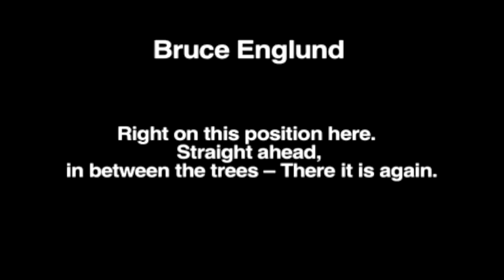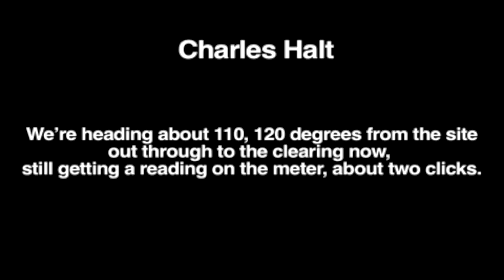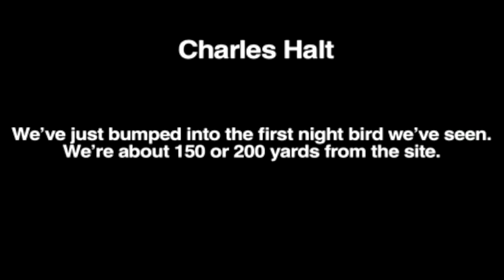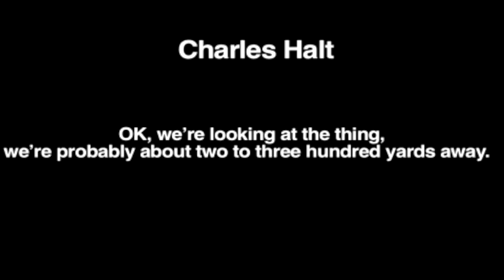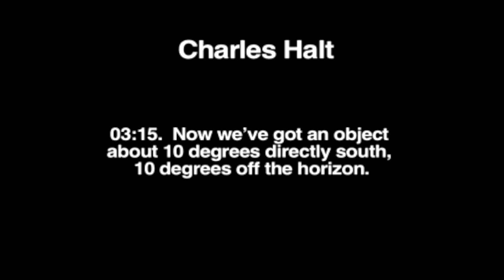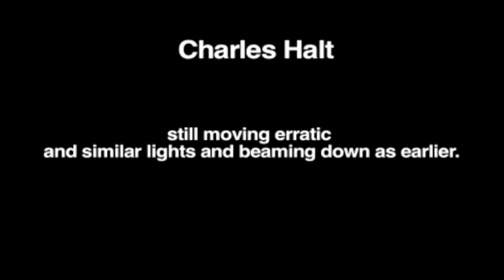Lt. Colonel Charles I. Halt Testimony & Audio Tape Recording (Rendlesham Forest) - FindingUFO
Lt. Colonel Charles I. Halt Testimony & Audio Tape Recording.

*The segment of the audio tape recording starts at 8:37*

Charles I. Halt (Born 1939) is a retired United States Air Force colonel and the former base commander of RAF Bentwaters, near Woodbridge, Suffolk. After serving in Vietnam, Japan and Korea, he was assigned to Bentwaters as deputy commander.

The Rendlesham Forest incident of late December 1980 occurred shortly afterwards, and he was an important witness to events on the second night of sightings.

In the late hours of December 27, and early December 28, 1980 then Lieutenant Colonel Halt led a patrol to investigate an alleged UFO landing site near the eastern edge of Rendlesham Forest. During this investigation they witnessed several unidentified lights, most prominent of them being a bright flashing light in the direction of Orford Ness.

In January 1981 Halt composed an official Air Force memorandum listing details of the events. The memo was then dispatched to the Ministry of Defence. Halt also made an audio tape recording of the incident.

The Rendlesham Forest Incident, also known as 'Britain's Roswell', is undoubtedly one of the best documented and most significant military encounters with a Craft of Unknown Origin or UFO.

It is also a case that involved very credible witnesses, trained (USAF) United States Air Force observers and security police. The incident spanned three days in 1980.

The definitive documentary on UFO activity at nuclear weapons sites, produced by renowned researcher Robert Hastings. Interviews with former U.S. Air Force nuclear missile launch officers who unequivocally state that UFOs have long monitored and even tampered with American ICBMs.

Their dramatic testimony is reinforced by revealing declassified documents which convincingly confirm this situation as real and ongoing, extending from the 1940s to the present day. Sometimes fact is indeed stranger than fiction.

The reality of UFO incursions at American nuclear weapons facilities has been convincingly established. Hundreds of U.S. military veterans now openly discuss these ominous incidents and thousands of declassified government documents affirm their assertions.